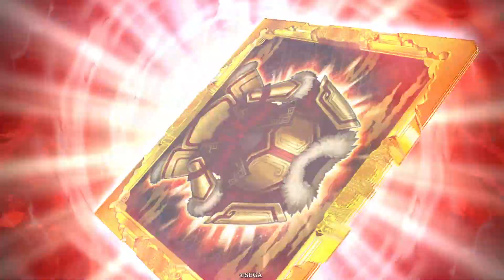えいけつ！（英傑大戦） part34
家庭菜園の動画も、栽培の成長具合を見ながら撮影　アップ予定！
撮影日　2023/5/15